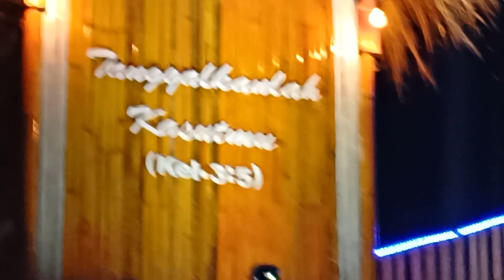RD KANISIUS ALVINO RADJA KIA#caritas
Alor#katakatolik